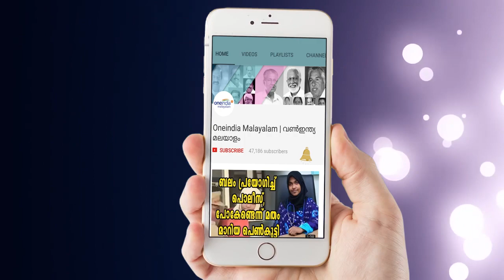Kerala Witnesses Alarming Price Rise - Oneindia Malayalam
Kerala is witnessing price rise of edible and essential commodities to a large scale. All food items including vegetables have been on an uncontrolled spiral. Small onions and rice have seen a drastic increase in price with small onions in retail markets selling at Rs 135 for a kg and low supply to the market.

സംസ്ഥാനത്ത് നിത്യോപയോഗ സാധനങ്ങളുടെ വിലക്കയറ്റം ജനങ്ങളെ നട്ടം തിരിക്കുന്നു. അരിയുടെയും പച്ചക്കറിയുടെയും വില കുതിച്ചുയരുകയാണ്. ചില്ലറ വില്‍പനശാലകളിലൂടെ 50 രൂപക്ക് മുകളിലാണ് അരിയുടെ വില. ചെറിയ ഉള്ളികളുടെ വില 135 രൂപ വരെയാണ് വില ഉയര്‍ന്നത്. മാര്‍ക്കറ്റില്‍ ഉള്ളിയുടെ വരവും കുറഞ്ഞിട്ടുണ്ട്. സവാളയുടെ വില 10ല്‍ നിന്നും 15 ആയി.